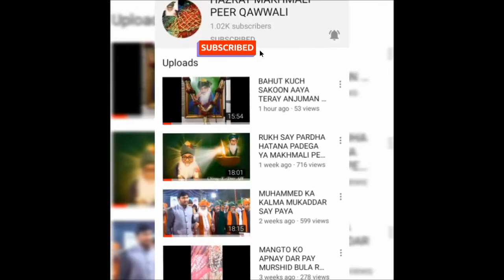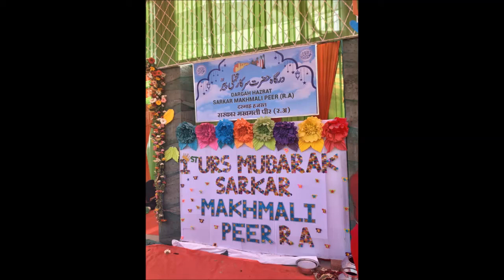SALAM KAHENA MEHBOOB SAY